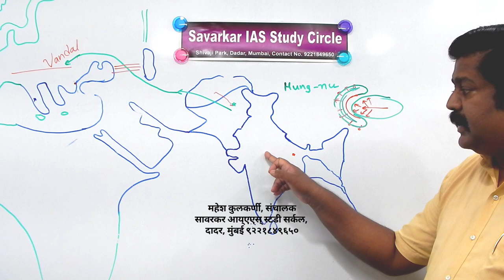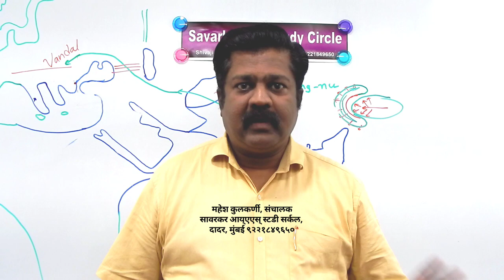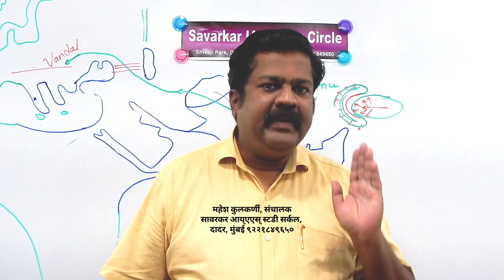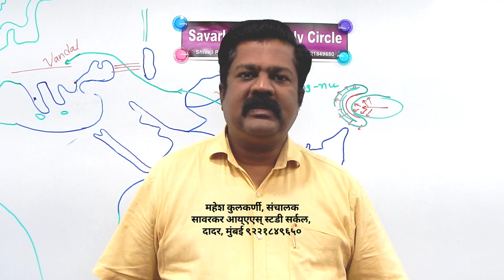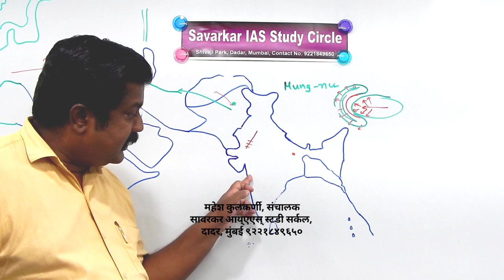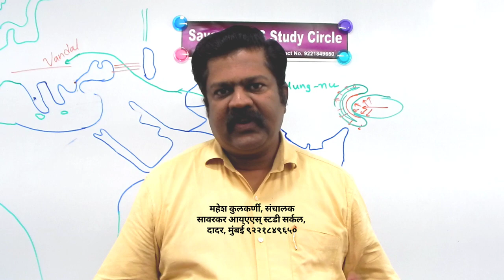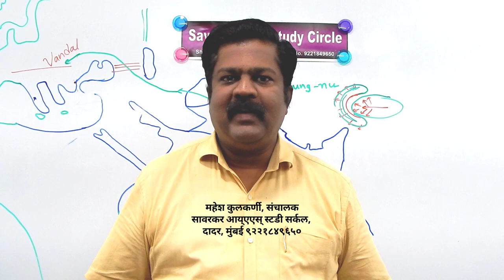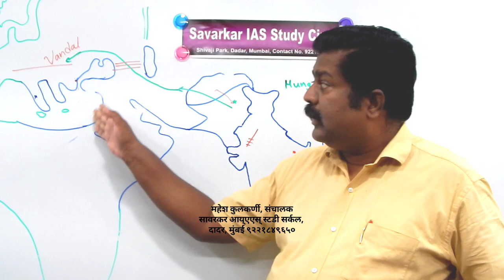भारताचा प्राचीन इतिहास| हूण आक्रमण आणि सात्मिकरण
भारतावर दुसऱ्या वेळी झालेल्या हूण आक्रमणाचे संक्षिप्त वर्णन. त्यांचे भारतात सात्मिकरण. गुर्जर प्रतिहार राजघराणे.